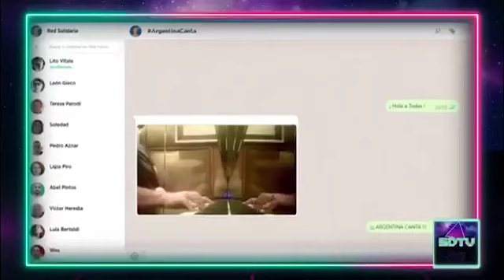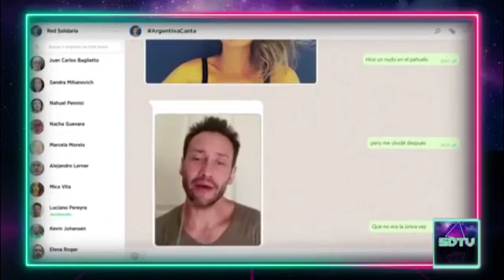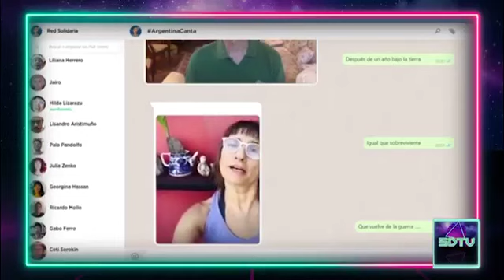Quedate En Casa Con Musica 🎵 QuedateEnCasa YoMeQuedoEnCasa SDTV 📺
Lo Que Pasó está semana en Argentina y el mundo! Conmúsica, todos llevamos mejor la cuarentena
Quedate En Casa Con Musica QuedateEnCasa YoMeQuedoEnCasa
Un Informé Para Coleccionar